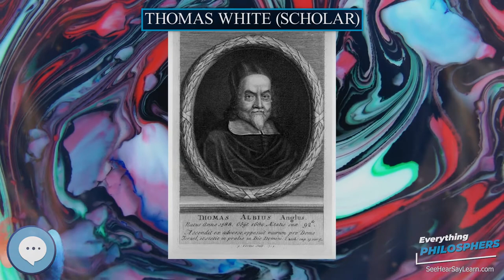Thomas White scholar 👩‍🏫📜 Everything Philosophers 🧠👨🏿‍🏫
Books on Philosphy
Philosophy Books for Kids
Explore the world with this Digital Microscope
Explore the sky with this Telescope

Thomas White (1593–1676) was an English Roman Catholic priest and scholar, known as a theologian, censured by the Inquisition, and also as a philosopher contributing to scientific and political debates.